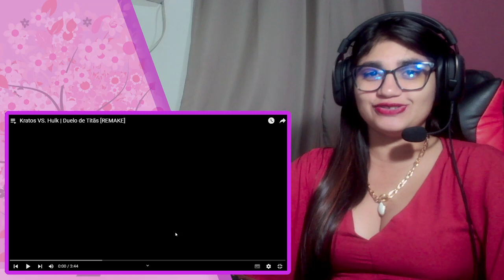Reagindo ao Kratos VS. Hulk | Duelo de Titãs [REMAKE] l 7MZ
Oieee, aqui é a Miluska Chan! Hoje eu assisti:
Kratos VS. Hulk | Duelo de Titãs [REMAKE]

Não esquece que as lives estão rolando na Twitch dia de terça, quarta e sexta às 19h